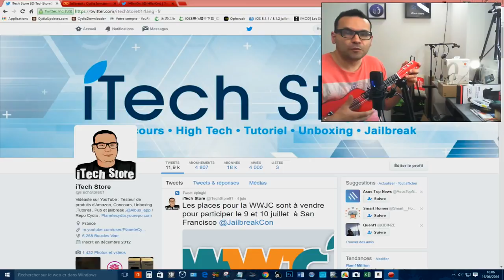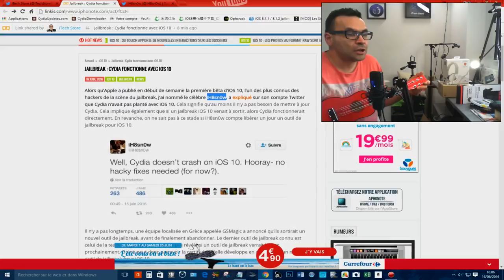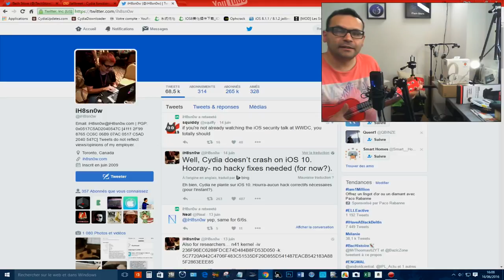UN JAILBREAK POUR IOS 10 iH8sn0w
C'est une bonne nouvelle que nous annonce iH8sn0w
le jailbreak n'est pas mort et si aucun hackeur ne sort de jailbreak avant.
Maintenant nous sommes sur qu'il y aura une sortie officielle

★SKYPE : itech-store01

★Voici ma liste d'envie sur Amazon pour m'aider à évoluer sur youtube :

☆- Bienvenue sur Back Market, le (super) marché des produits reconditionnés.
Retrouvez des centaines d’appareils électroniques entièrement remis à neuf, à prix réduits.

☆- Marre de Payer sur Cydia , vient essayer ma Source
Avec ce lien , installe ma Source sur Cydia en 2 Clic
à partir de Safari sur iPhone, iPod et iPad :

☆- Mon repos cydia : Planetecydia.yourepo.com/
2016 est la bonne année tous les hacks fonctionnent.
iTech Store se dégage de toute responsabilité en cas de problème suite à l’installation de logiciel non EU sur votre iphone.

Catégorie
Science et technologie
Licence